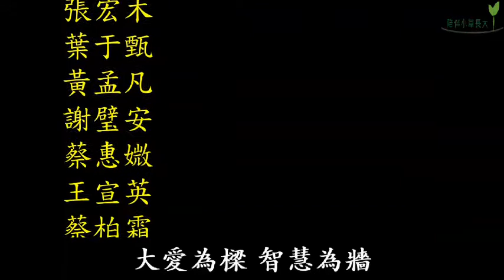20180608陪小草長大公益活動成果回顧